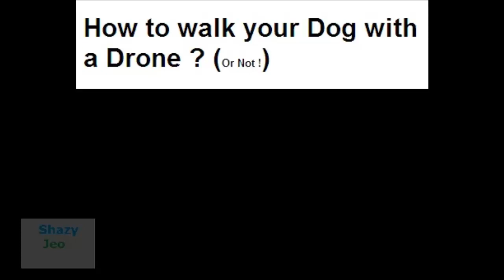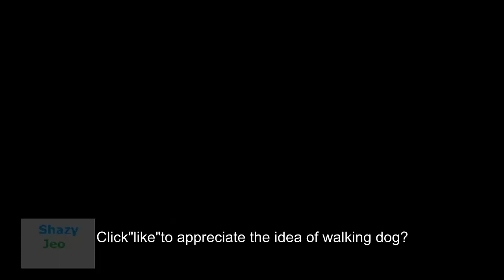Dog walking by a Drone